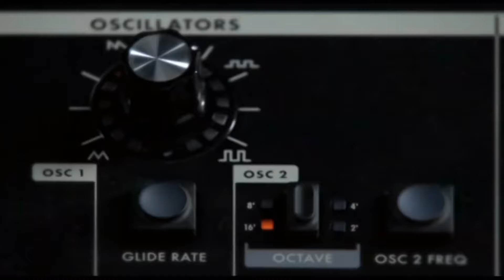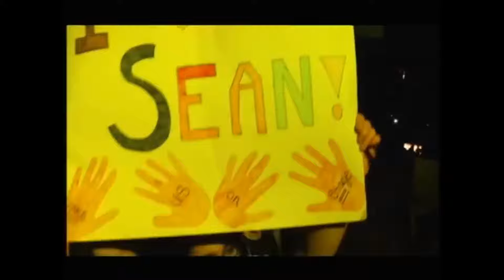Kevin Rudolf: Let It Rock, Working with Lil Wayne, and the Dark Side of the Music Business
In this video, Micah interview's music industry icon, Kevin Rudolf. Kevin discusses his hit songs with Lil Wayne and the dark side of the music business. Kevin shares some of the advice he has for people who want to make it in the music industry.

Kevin Rudolf is a music industry veteran who has had some big hits with Lil Wayne. In this interview, we discuss his experiences working with Lil Wayne and the dark side of the music business. Kevin shares some of the advice and wisdom he has accumulated over the years in the music industry. This video is a great introduction to the music industry for beginners and is packed with tips and insights that will help you in your music career!

Content
0:00 - 0:30 - Intro and Opening Credits
0:30 - 25:00 - First Bands, Signing with Madonna, Producing with Timberland, Signing With Cash Money, Hit Sings, Dark Side of Fame and Depression in the Music Industry
26:00 - 43:00 - Becoming a Successful Producer, Why Kevin Left Cash Money, Making Music as Independent Artist, Advice for Aspiring Producers, Upcoming Projects and Working with Lil Wayne on New Music
43:00 - 45:00 - Closing Comments and End Credits